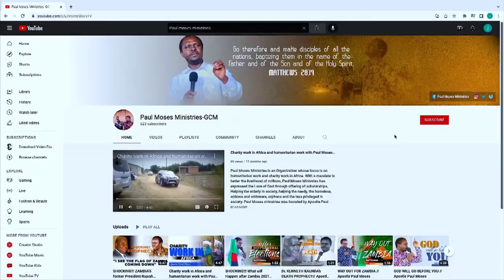Who said DRINKING BEER is a Sin - Listen to this Shocking Revelation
Shocking! Is drinking beer a Sin? Listen to this powerful revelation that Apostle Paul Moses brought forth about Beer drinking

Zambian politics
Zambia people
Lusaka Zambia

zambia
chef 187 latest album
chef 187 Broke Nolunkumbwa
lusaka zambia
prophet seer1
mutati mpundu tv
mutati mpundu
must watch
trending news
viral video
President hakainde hichilema
edgar lungu
youths
seer 1 says upnd is not going anywhere. watch this
exposed. simon mwewa goes hard on seer 1. this won’t end well “watch the entire video”
seer 1 reveals the reason why he’s gonna fight president hh & destroy upnd party completely
simon mwewa lane
hh
ecl
pf
president
prophet ian genesis
bowman lusambo